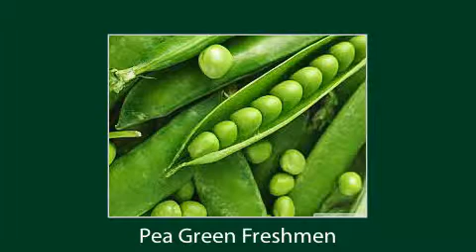Pea Green Freshmen w Audio Glee Club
Old Dartmouth Glee Club recording for Class of 1962 website